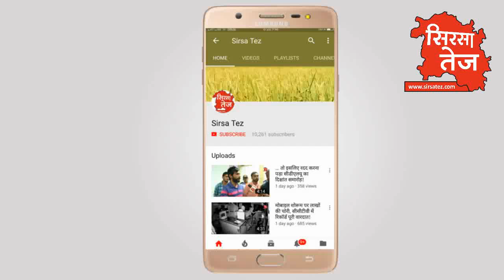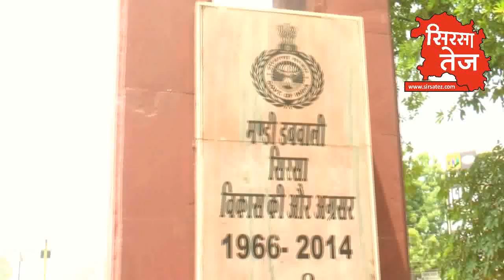मुख्यमंत्री की रैली के बाद बढ़ेगा आदित्य देवीलाल का कद!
हरियाणा के सिरसा जिले के डबवाली में होगी जिए जवान जिए किसान रैली, रैली के बाद बढ़ेगा आदित्य देवीलाल का कद,  तीन शेड के नीचे होने वाली इस रैली में जुटेगी हजारों की भीड़, रैली के बाद बदलेंगे डबवाली हलके के समीकरण, देखिये सिरसा तेज़ से प्रमोद कुमार की ये रिपोर्ट वीडियो जर्नलिस्ट सुरेंदर दत्त के साथ